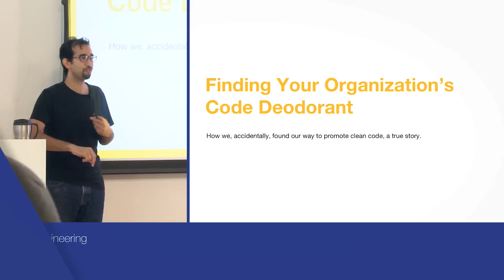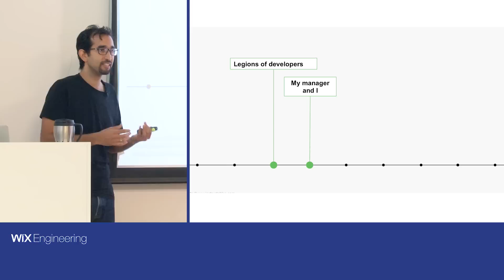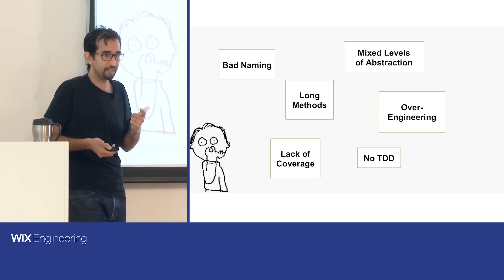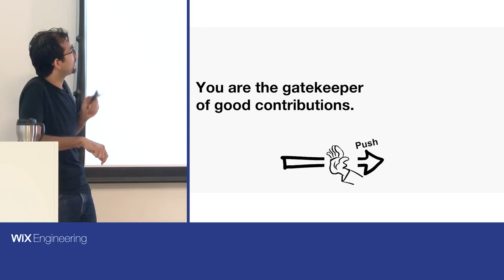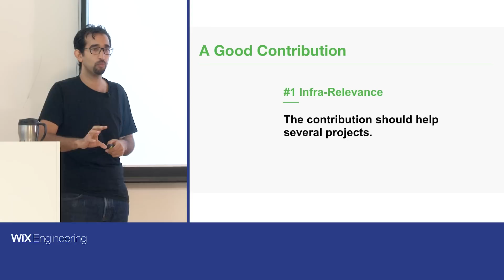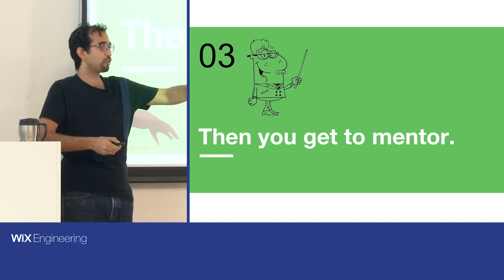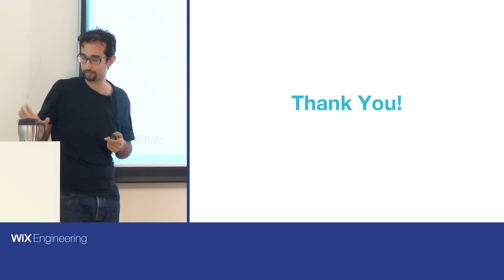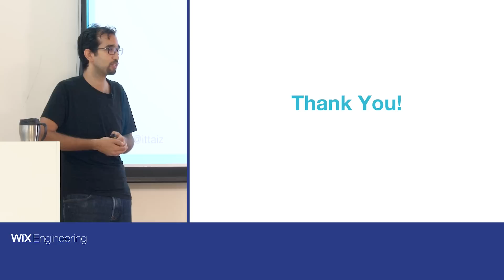Finding Your Organization’s Code Deodorant - Ittai Zeidman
What do you do when you know your codebase is dirty, and it’s your in-house framework?

This happened to us at Wix. As we debated how to tackle our massive technical debt, we were struck by a wonderful realization: the process of transforming the old framework into something new and shiny is a golden opportunity to improve coding practices throughout the organization.
We steered clear of specs and coding standards in favor of a platform of debating, reviewing and improving code.

In this talk Ittai will walk you through the process we went through, sharing the story of how we used this ongoing refactoring effort to drive code quality improvements throughout Wix R&D.